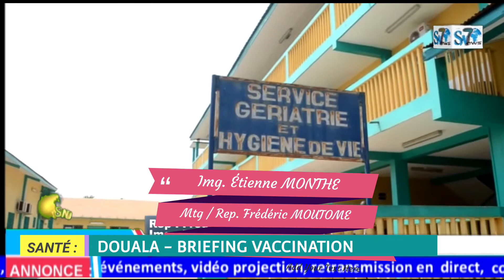SANTÉ : DOUALA - BRIEFING VACCINATION